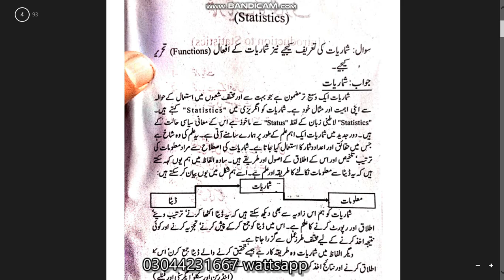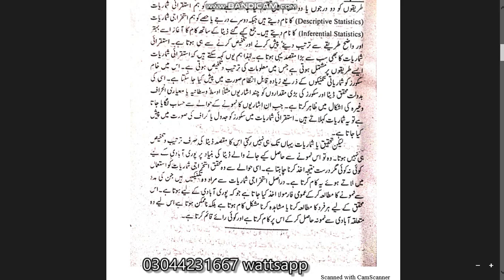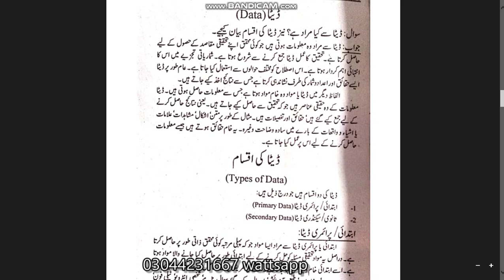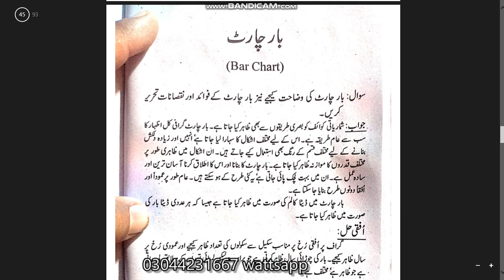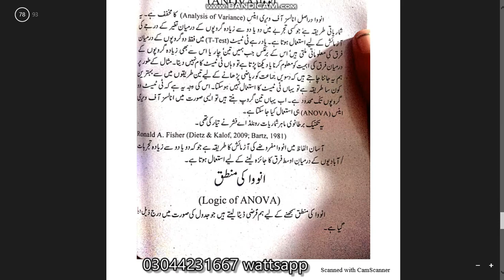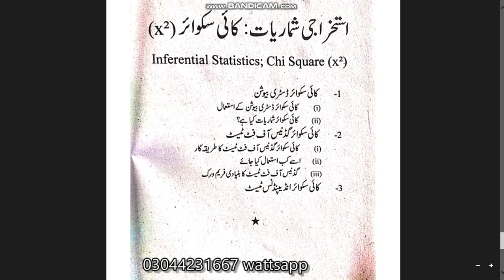8614 Review book just see 5 unit and 6 question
Aslamualakum dear student my name is Muhammad Aslam . I am from shujabad multan this my YouTube channel provide aiou(allama Iqbal open university) information and other useful information.